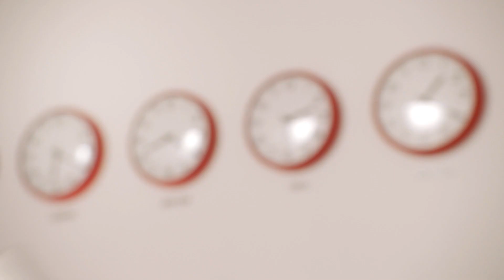從種子到成品─第8步 包裝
想像一家致力於為你提供最優質營養補充品的公司，每年對包裝進行超過30,000次測試……